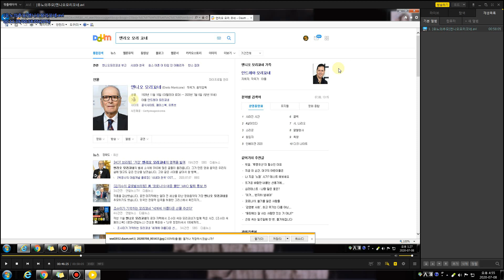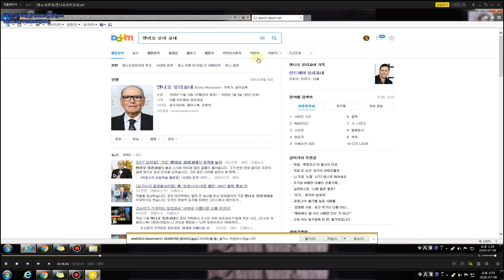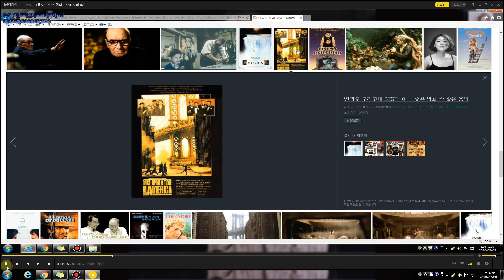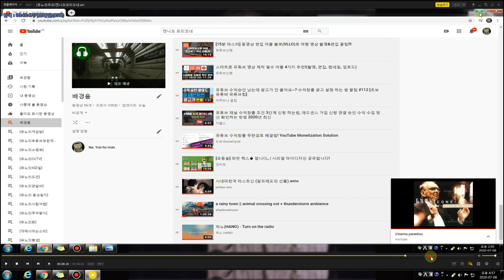[유노의추모]▶◀故엔니오모리꼬네 삼가고인의 명복을빕니다.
제 중학교시절부터 고등학교 시절때까지,
질풍노도의 시기에 카세트테이프와 CD플레이어로
엔니오모리꼬네 영화음악감독님의 선율은
저에게 있어서 순수함과 착한마음을 지니며 자라날수 있도록
삶의 모토가 되어 주었던 훌륭한 음악선생님이셨습니다.

저는 어제 뉴스에서 하루늦은그날,
91세로 별세했었다는 소식에 발걸음도 멈춰서게 되더라구요.
7월7일 그날밤에, 그의 음악들을 다시 챙겨들으며
어렸을적을 회상하며 사랑을꿈꾸었고, 삶의 이상향을
목표로 살아갈수 있게 해주었던 그의 음악소리에 저는
엔니오모리꼬네를 잊지 않으려 합니다.

내 삶의 최고의 음악가였고, 내 인생에 있어서
올바른 길로 갈수 있도록 인도해주신 음악선생님이셨습니다.

천상에 가셨었도, 그곳에서도 빗소리와 바람소리,
구름흔들리는소리, 따사로운햇살소리를 아름답게
연주지위해주시길 바래봅니다.

"▶◀故 엔니오모리꼬네 삼가고인의 명복을 빕니다"

ps:   Thank you, Ennio Morricone ♥
     I'm memory, Ennio Morricone♥
      "Good-bye, Ennio Morricone"♥

I won't forget ...Ennio Morricone"♥